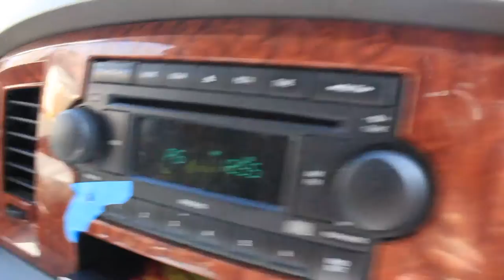My first Vlog...